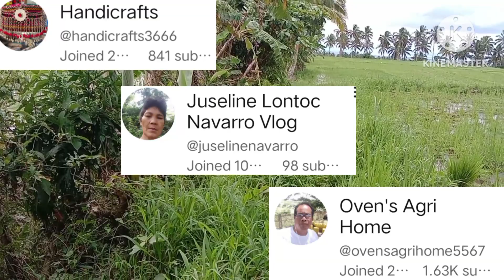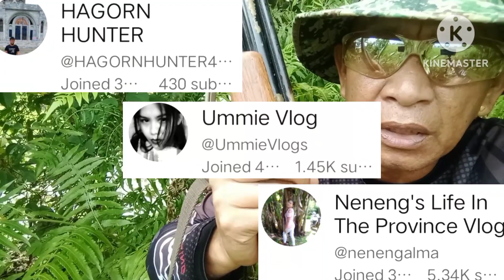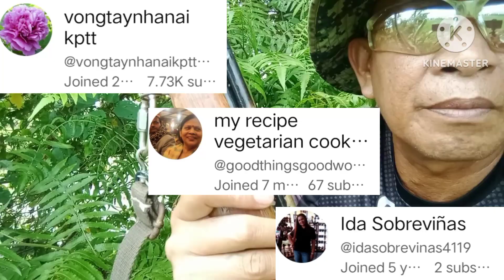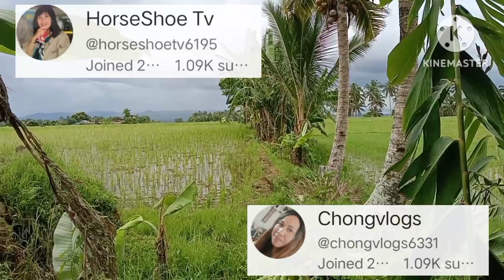PATROL sa bagong spot @BradakSniper tikling pestcontrol airgunhunting with MLSO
Mga ka sniper, nag patrol ako sa bagong spot nagpa speaker at may dalang footpump may mga lumabas na tikling kaya lang ay inabot tayo ng ulan kaya wala tayong nadale, nag shout out na lang tayo.